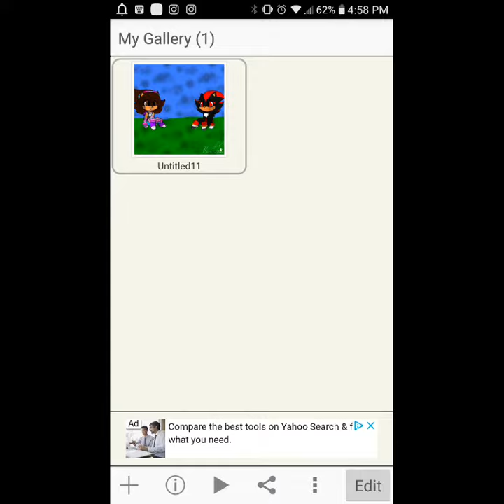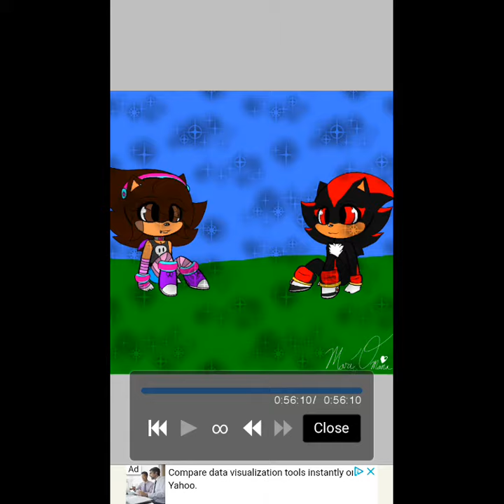Me and Shadow we sit in outside ❤️🖤